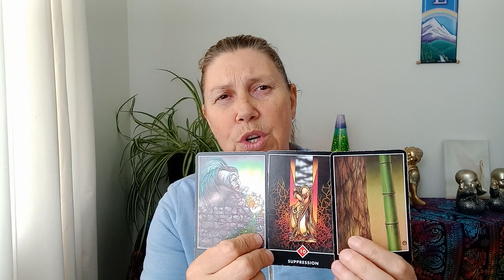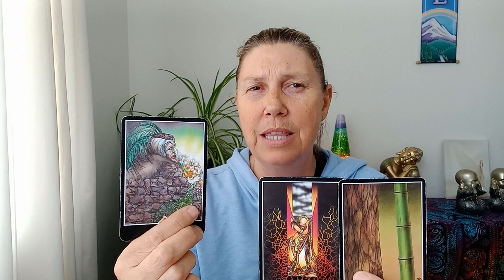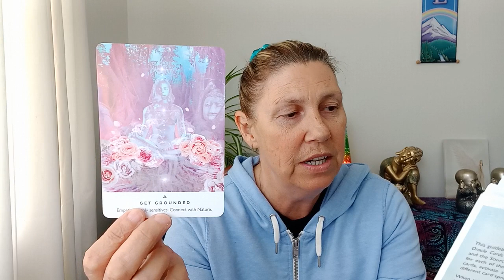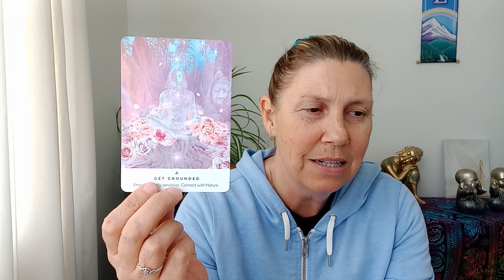LIBRA 🥳 2024 🎊 What Action Do You Need To Take? 🎉